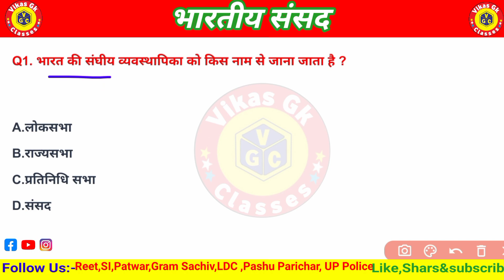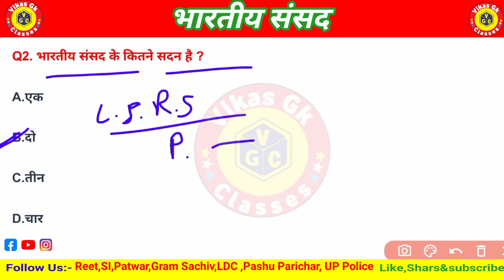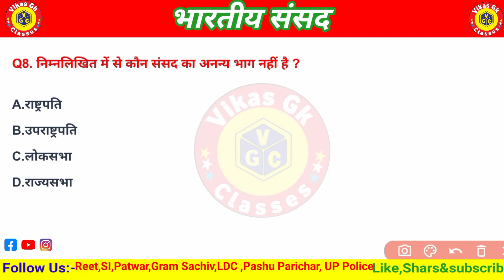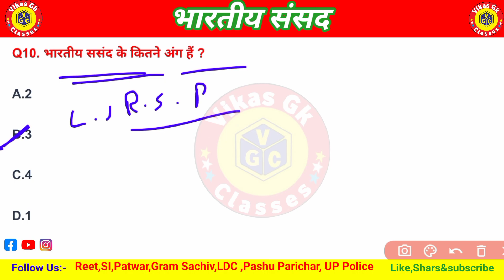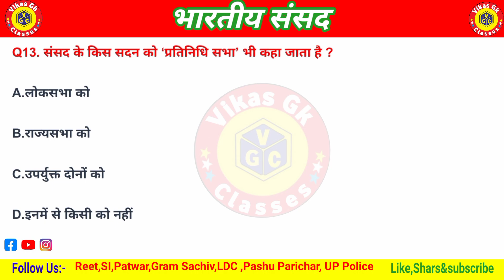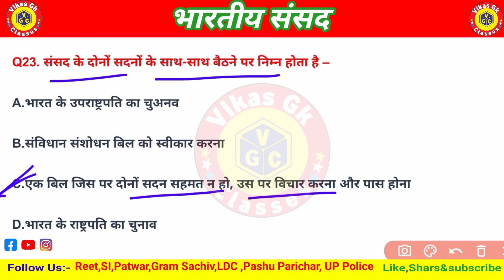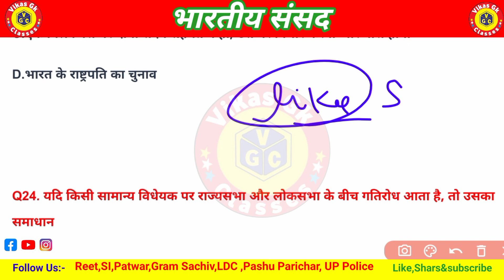भारत का संविधान || Indian Polity Up Police Constable 2024 || Up Police Polity Class 4 || सविधान सभा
भारत का संविधान || Indian Polity Up Police Constable 2024 || Up Police Polity Class 2 || सविधान सभा
constituent assembly polity class
 संविधान सभा class in polity for up police
constituent assembly in polity
polity class by ajeet sir
up police polity class
up police polity
up police polity practice set
up police polity practice set rojgar with ankit
 up police gs syllabus
up police gs marathon class
 up police gs rojgar with ankit
 up police polity syllabus 2023
up police polity previous year question paper
 up police polity class rojgar with ankit
up police
 up police constable new vacancy 2023
 rwa polity practice set up police
 up police new vacancy
 up police polity
 up constable polity syllabus
 polity for up police
up constable polity tricks
 up police constable, up police vacancy